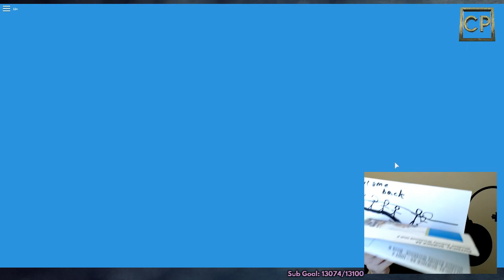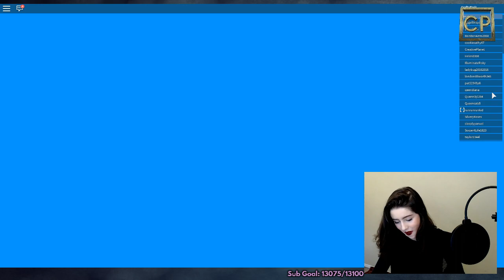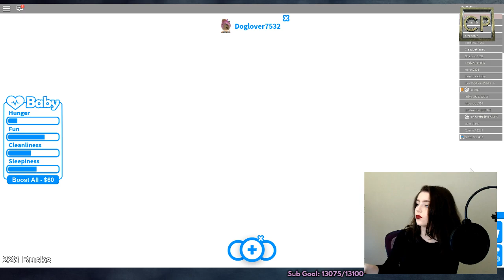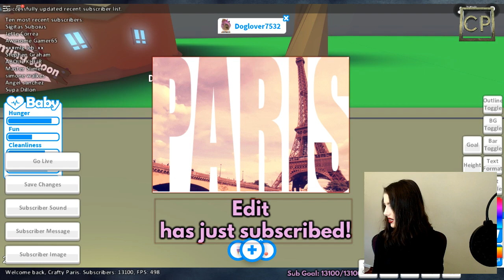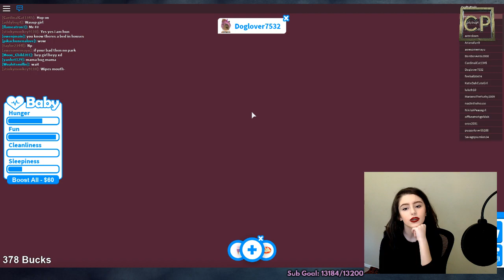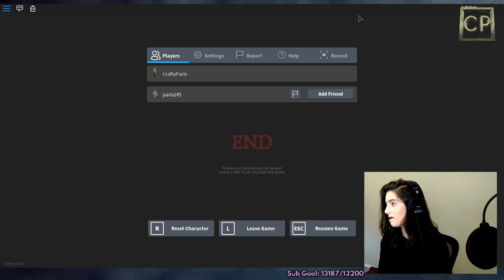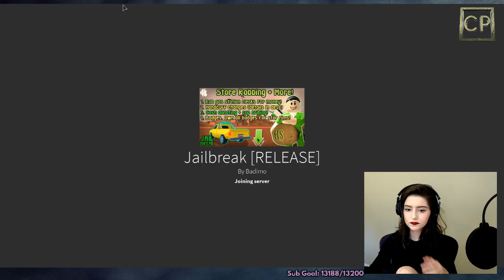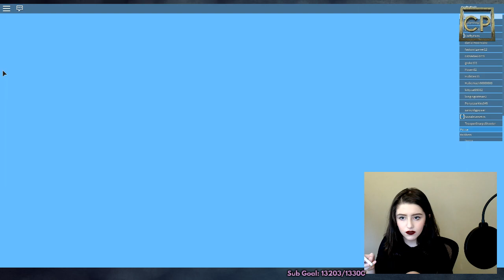Live Stream #140 | ROBLOX Gameplay | new releases & more 😜😜😜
Official Crafty Paris ROBLOX Shirt:
🔷 Blue:

Welcome to The Crafty Nation. My name is Crafty Paris. My goal is to play games you will enjoy, and to create a fun/safe environment for everyone. Come and be part of the fun by typing in the chat, but please don’t get upset if I miss your comment (There is a lot to keep track of when streaming.)

💙 SOCIAL MEDIA! 💙

📭 Mail 📭

CRAFTY PARIS
1812 W. Burbank Blvd. # 1010

You do NOT have to have a Twitch account to donate.

• YTG: Click the 💲 by the chat on YouTube Gaming. Type a message, it will appear highlighted in the chat!

• Amazon Some of you have expressed that you would prefer to send an actual gift.

📌 NOTE 📌 Please remember that while I appreciate your gifts and tips (donations,) they are not mandatory. I’m just happy to have you guys in my stream, chat, and be part of the Crafty Nation.

Sponsors receive perks such as an exclusive chat badge, highlighted green text, access to my Discord sponsor chat, and more!

• No profanity please, in ANY spelling. Cursing is a sign of a weak mind, and lack of self-respect.
• Please do not type in all caps or use excessive emojis.
• Please type in English, I’m not fluent in any other language, and we all want to understand you.
• Just have fun and enjoy!

🎮 Gamer tags 🎮
• Xbox: CraftyParis
• PSN: CraftyParis

• Motherboard ASUS M5A99FX PRO R2.0
• Processor AMD FX-8350 (Black Edition)
• CPU Cooler Cooler Master Hyper D92
• Hard Drive WD Blue 1TB Desktop Hard Disk Drive
• Graphics Card MSI R9 380 2GD5T OC Graphics Card
• Capture Card (built-in) AVerMedia Live Gamer HD
• Power Supply EVGA SuperNOVA 750 B2 80+ BRONZE
• Monitor (x3) Acer G246HL 24-Inch Screen LED-Lit Monitor
• Memory G.Skill RipjawsX F3-14900CL9D-8GBXL 8GB (4 x 4GB) DDR3
• PC Case/Chassis NZXT Source 530 Full Tower Chassis
• SSD Drive (to run OS on separate Drive) Samsung 850 EVO 250GB
• Blue Yeti USB Microphone - Blackout Edition
• Sony MDR7506 Professional Large Diaphragm Headphone
• RODE PSA1 Swivel Mount Studio Microphone Boom Arm